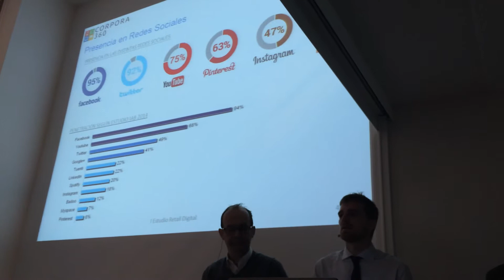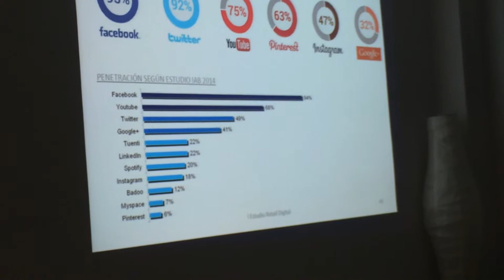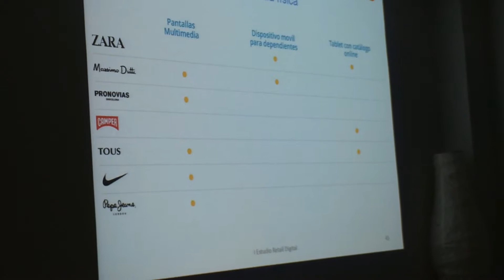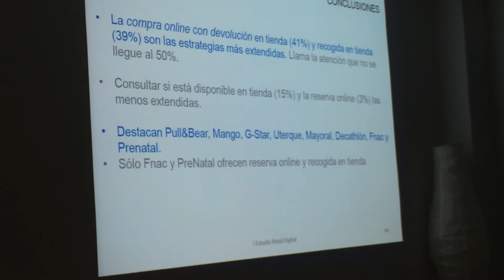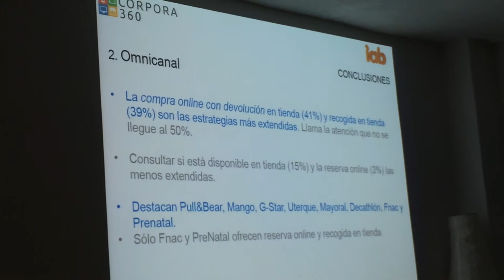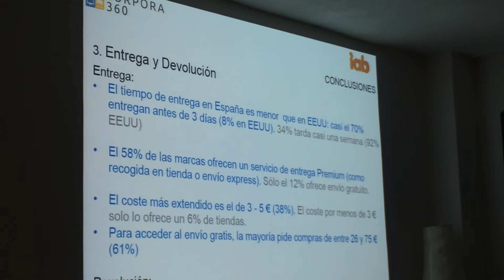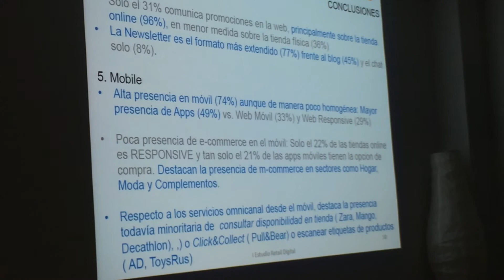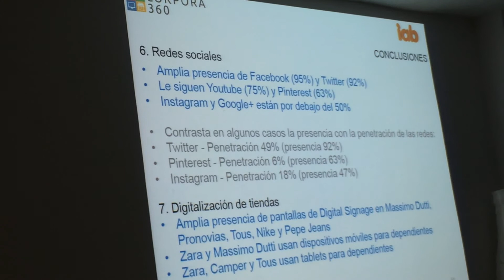I Estudio Retail Digital IAB (2), las 120 marcas más importantes del retail español,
Análisis de las 120 marcas más importantes del retail español, su oferta de servicios en el canal físico, web y móvil.  IAB Spain. Lo explicaban  Florencio Revilla  Lombarte,  Corpora360,  Antonio Traugott, Director General de IAB Spain,  Javier Clarke, Director de Mobile & New Media, de IAB Spain